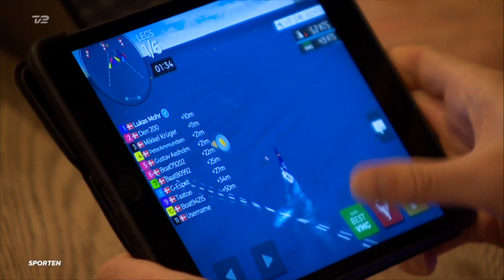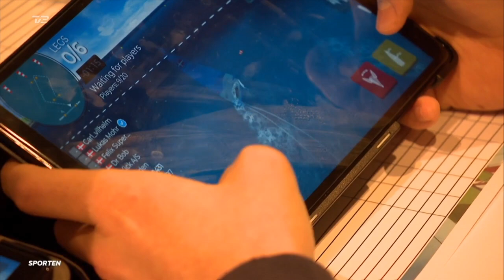Le Royal Danish Yacht Club se met au eSailing sur Virtual Regatta !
🇩🇰Les danois se mettent au eSailing et organisent des compétitions mensuelles sur Virtual Regatta Inshore au Royal Danish Yacht Club !

Tous les mois, la voile danoise devient virtuelle lors du match de soirée électronique organisé par KDY en collaboration avec E-sailing Denmark et la Sailing Sports League. Le directeur de la Danish Sailing Union a dévoilé sur TV2 une nouvelle initiative pour soutenir la voile pour les prochaines années : une mise en place d'activités e-sportives locales dans les clubs de voile, des équipes de ligues sportives d'E-Sailing et bien d'autres choses. Christian Lerche, directeur de la Dansk Sailing Union, a expliqué le contexte de l'initiative: la voile électronique convient aux activités du club, mais peut bien sûr également être jouée à la maison ou dans le cadre d'événements.

🇩🇰The Danes get into eSailing and organize monthly competitions on Virtual Regatta Inshore at the Royal Danish Yacht Club!

Every month, Danish sailing becomes virtual during the electronic evening match organized by KDY in collaboration with E-sailing Denmark and the Sailing Sports League. The director of the Danish Sailing Union has unveiled on TV2 a new initiative to support sailing for the next few years: setting up local e-sports activities in sailing clubs, teams from E-Sailing sports leagues and many other things. Christian Lerche, director of Dansk Sailing Union, explained the context of the initiative: electronic sailing is suitable for club activities, but can of course also be played at home or at events.

© JT danois sur TV 2 SPORT